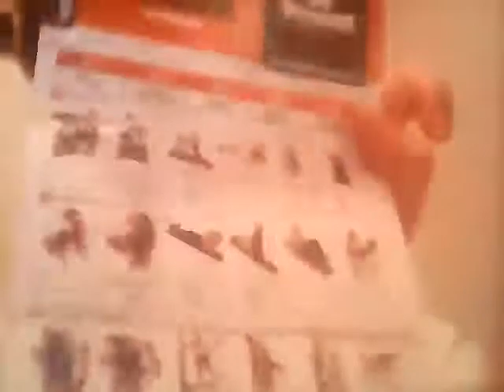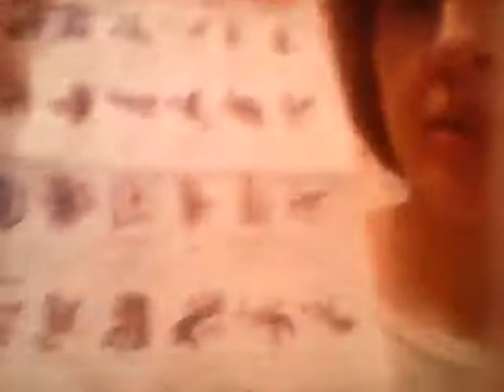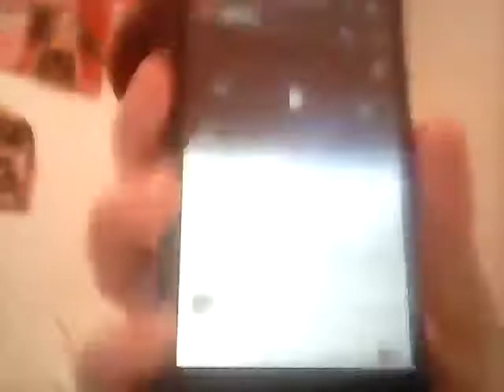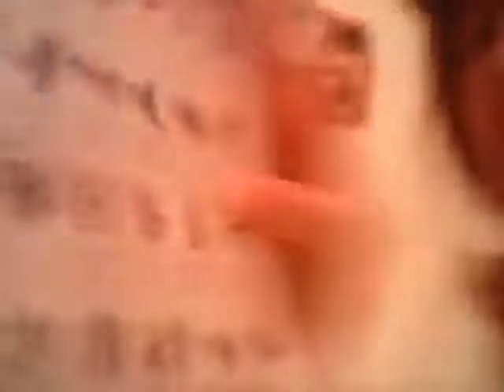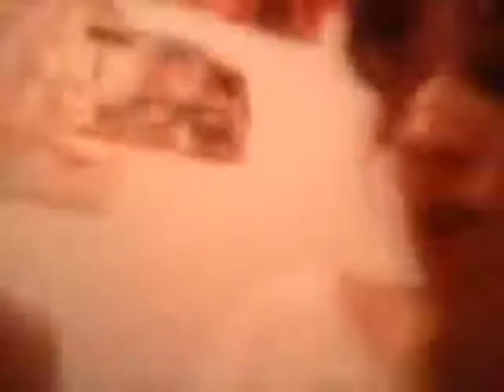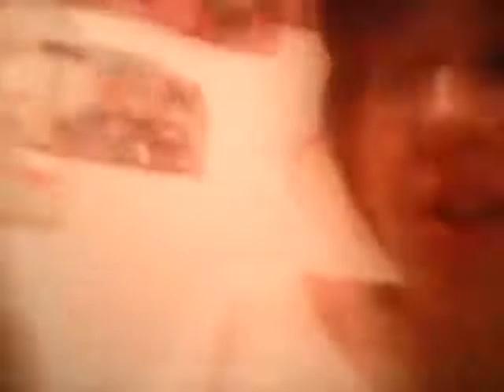Como iniciar un programa de entrenamiento en Wonder Company . MUJERES🚺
Igual que el anterior pero para mujeres